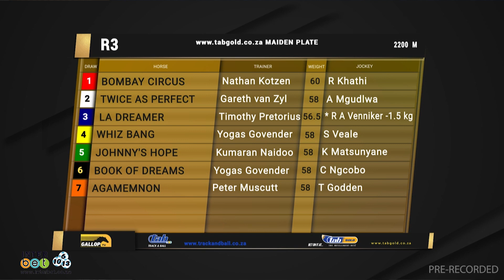20221226 Gallop TV Selction Show Hollywoodbets Greyville Race 3